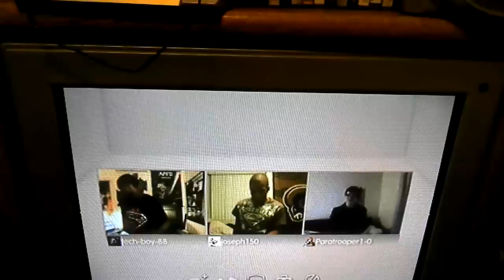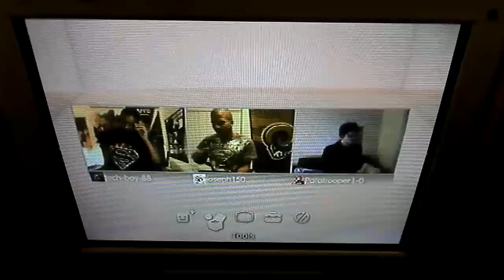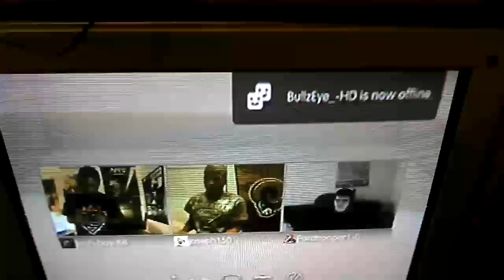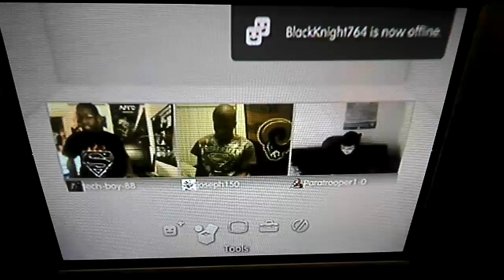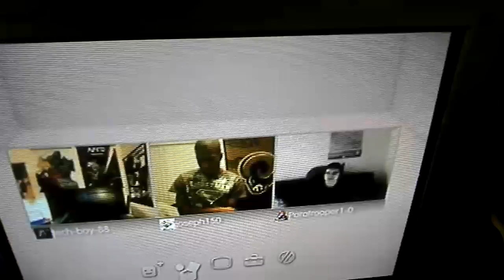Pyro2000x Video Chat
Just a quick chatroom on pyro2000x